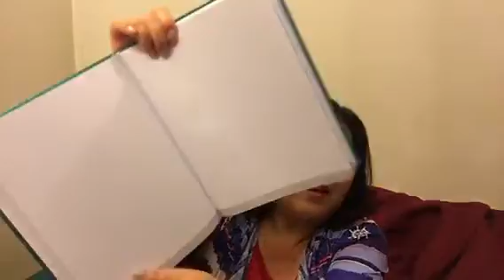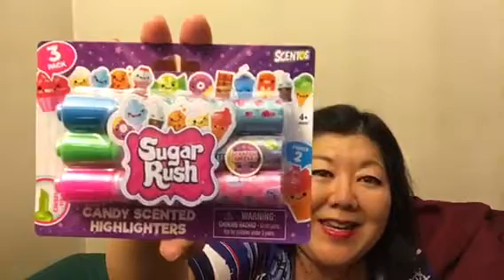Janice Ogata 99 Cents Store Haul July 3, 2018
Hi everyone, I've decided to do something a bit different.  I am going to show only a few items, and tell a story with my videos now.  My Mom said my videos were getting boring, so I have decided to try storytelling, to see if this is more interesting to my You Tube friends,and family.

Please let me know if you like this new format in the comments below.  Please also share your favorite stories with me too.  Would love to hear from you!!!

Thanks so much, and have a great day!!!  Love and Happiness xoxo Janice